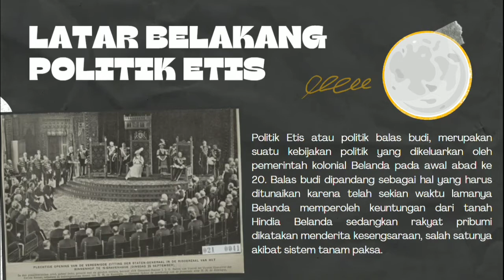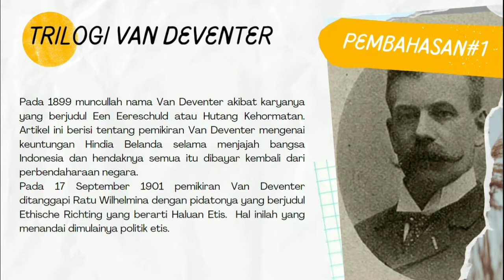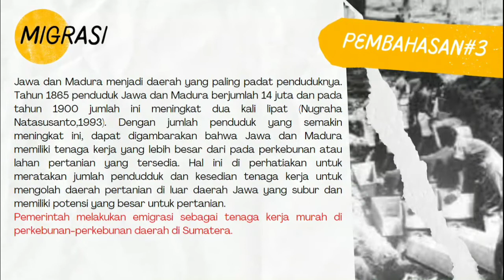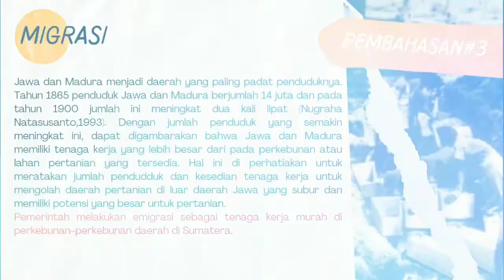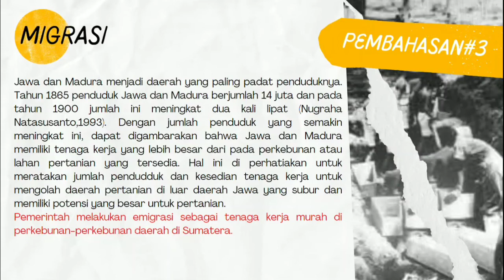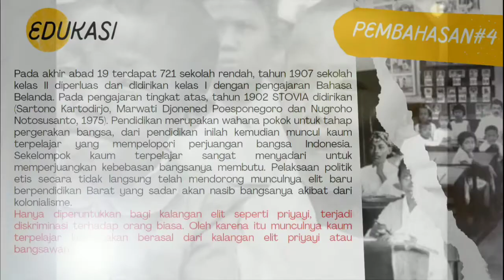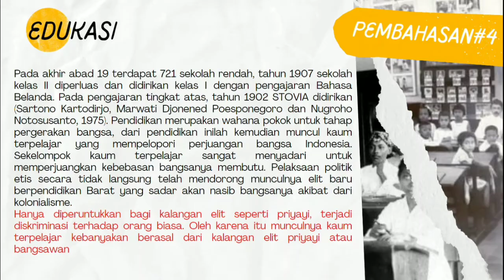Trilogi van Deventer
Video ini ditujukan guna memenuhi tugas mata kuliah Strategi Pembelajaran Sejarah.

Dosen Pengampu: Eko Ribawati, M.Pd
Mater: Politik Etis